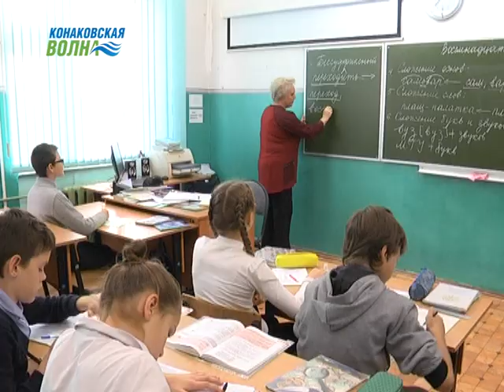"На улицах города": Как справились с началом занятий конаковские школьники?